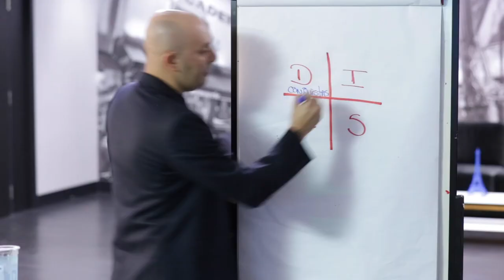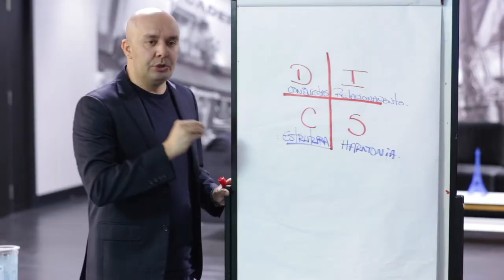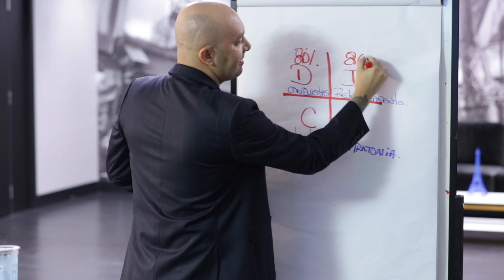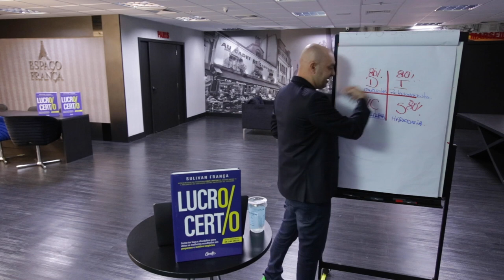OS TIPOS DE RESULTADOS PARA CADA PERFIL DISC | Sulivan França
Você sabia que todos os perfis DISC geram resultados?